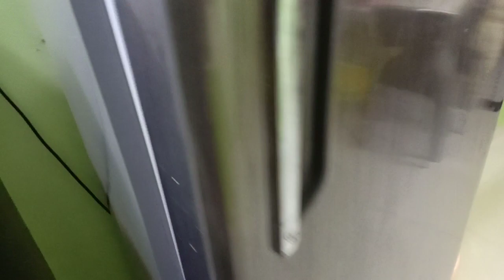चाहे कितनी भी परेशानी हो करना तो पड़ेगा ही 😞पता नहीं आज कैसे भूल गई / Indian Mom Kanchan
👉Geek wireless vacuum cleaner
👉Mop i used 👇